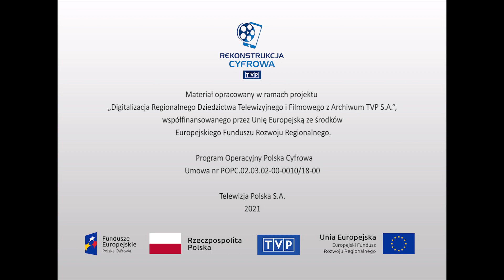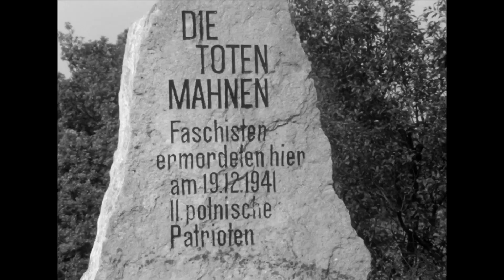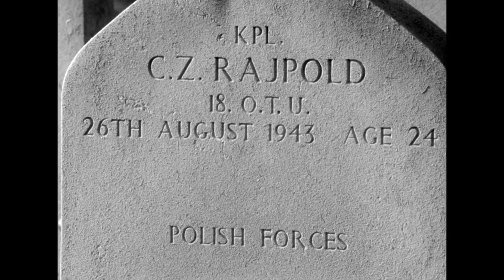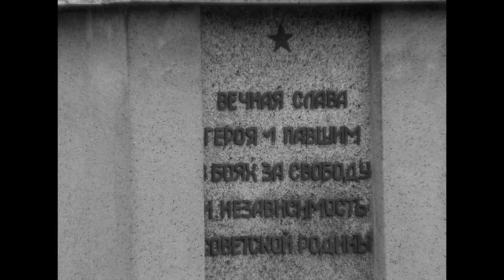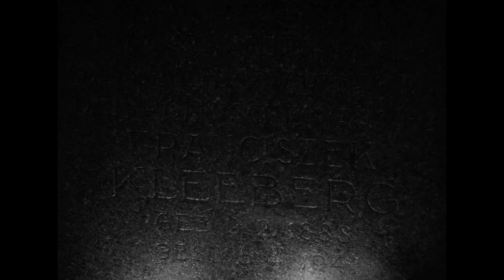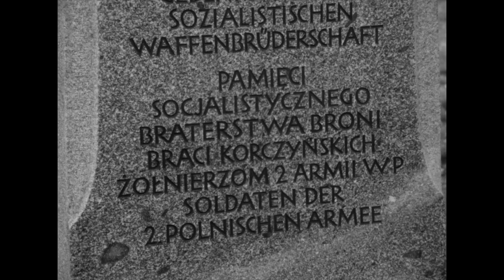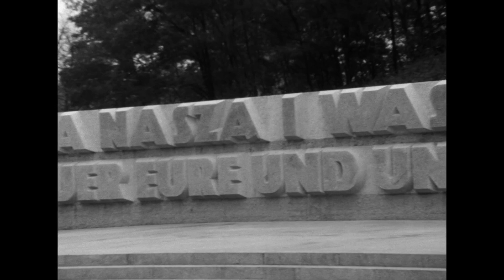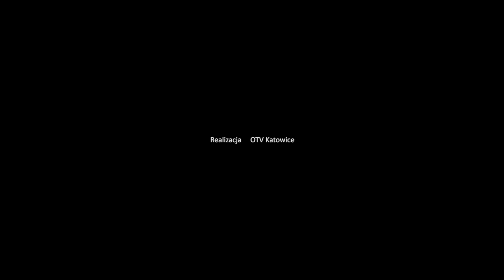BUDIMEX w NRD | BUDIMEX in der DDR | 1972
Na południu Niemieckiej Republiki Demokratycznej mieści się firma Budimeksu. Pod nadzorem polskich inżynierów powstają najnowocześniejsze urządzenia fabryczne. Nieopodal w Ilmenau znajduje się miejsce pamięci pomordowanych Polaków w latach 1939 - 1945. Dzięki polskim budowniczym powstał tu pomnik. W reportażu pokazano także miejsce pochówku polskich lotników Dywizjonu 300 w Berlinie Zachodnim, berlińskie więzienie Plotzensee, gdzie zginęło wielu Polaków oraz wiele innych miejsc pamięci, poświęconych pomordowanym podczas wojny. Wypowiedzi Niemców, którzy pamiętają lata wojny i oddają cześć pomordowanym.

Das Unternehmen Budimex hat seinen Sitz im Süden der Deutschen Demokratischen Republik. Unter der Aufsicht polnischer Ingenieure entstehen modernste Fabrikanlagen. Ganz in der Nähe, in Ilmenau, befindet sich eine Gedenkstätte für die in den Jahren 1939 – 1945 ermordeten Polen. Dank polnischer Bauherren wurde hier ein Denkmal errichtet. Die Reportage zeigt außerdem die Grabstätte polnischer Piloten des Geschwaders 300 in West-Berlin, das Gefängnis Plötzensee in Berlin, in dem viele Polen starben, und viele weitere Gedenkstätten, die den im Krieg Ermordeten gewidmet sind. Statements von Deutschen, die sich an die Kriegsjahre erinnern und die Ermordeten ehren.